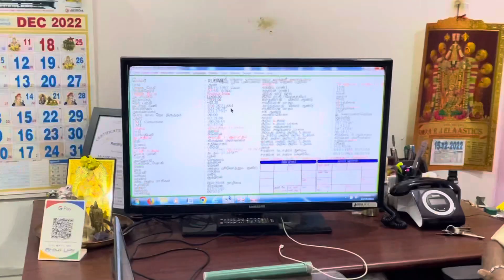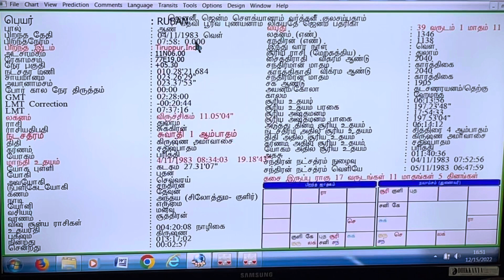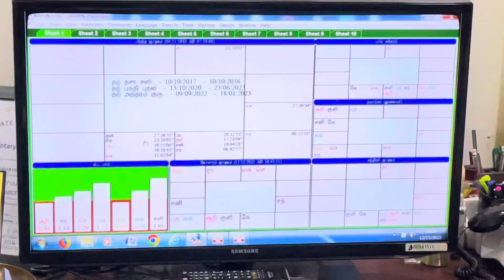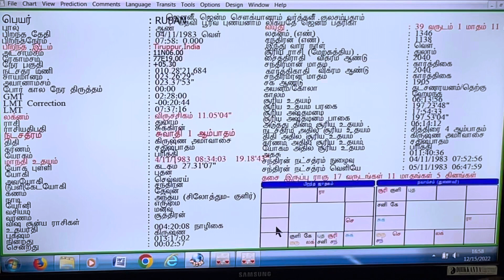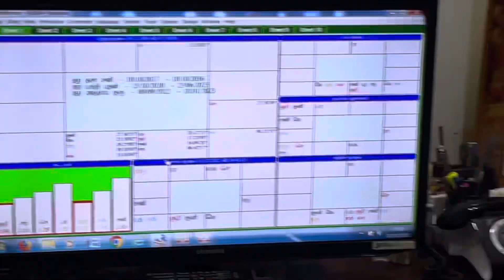எந்தவயதில் தொழில் துவங்கலாம் ? Which Age Start Own Business By Aalayam G.Swaminathan 9842208655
திருப்பூர் -தமிழ்நாடு